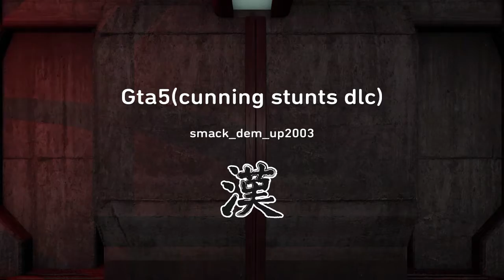"Im flying!" (cunning stunts dlc) w\ ceyon king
Cunning stunt dlc w\friends